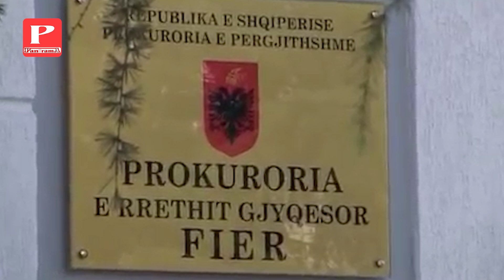Dënimi i fundit me vdekje për masakrën e Libofshës, dy vëllezërit u varën në mes të Fierit